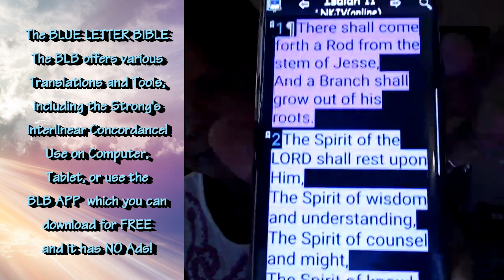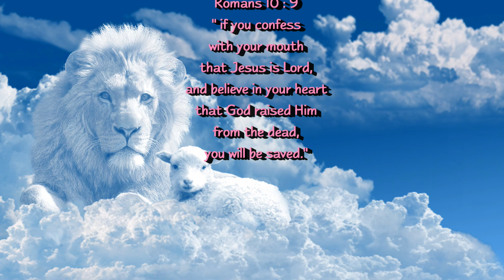Keep Oil in your lamps, Matthew 25, End Times, Shine for Jesus, Ephesians 1, and Salvation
Bible study/teaching by GOD's grace on Ephesians 1, Matthew 25 (parable of the ten virgins), End Times, the Holy Spirit our helper and Salvation!  This study is longer than I anticipated it would be, but it covers a lot of connected topics and scriptures.  I hope you are blessed.   ALL GLORY TO GOD!
I rejoice with you and want to pray for you!
Love in Christ,
Janine
P.S.  Sorry the audio and video are not more clear.
        I plan to use different software in the future. :-)
~ Romans 10:9 ~

SALVATION is through JESUS CHRIST alone.
GOD sent HIS only Son, JESUS, to be born of a woman.
JESUS did miracles. HE was pure and without sin.
JESUS shed HIS blood on the cross for our sins.
HE died, was buried, and GOD the FATHER
raised JESUS, GOD the Son from the grave on the third day.
JESUS is now seated at the right hand of GOD the FATHER!

FRIEND, TO be forgiven of all your sins, be saved from sin
and death (eternal torment in hell), and to receive
ETERNAL LIFE in GLORY with the LORD JESUS CHRIST,
say this simple prayer and mean it from your heart:
  ~ Prayer ~
LORD GOD, I admit that I am a sinner.
I believe JESUS is GOD's only Son and
that HE took the punishment for my sins at the cross.
I believe HE died, was buried and rose again,
and JESUS is alive forevermore!
JESUS, I receive YOU as my SAVIOR and LORD of my life!

Friend, if you said this prayer, you are now Born Again (of the spirit),
and your name is written in the Lamb's Book of Life.
You are sealed by the Holy Spirit of God for the day of redemption!

If you let me know you received Jesus as
your Lord and Savior, I will pray for you.

DREAMS and VISIONS from The LORD:
The LORD is showing many people dreams and visions, and I, a nobody, am humbled and grateful the LORD is graciously sharing dreams and visions
with me as well. In faith, I share the dreams and visions that I believe the LORD wants me to share.  I have a reverent, healthy FEAR OF THE LORD. It is a big responsibility to share dreams or visions and say the LORD gave them to you and
interpret them rightly, and I do not take it lightly.

That is why I always PRAY and search GOD's WORD to the best of my
ability with the help of the HOLY SPIRIT, so that I may share the
interpretation and scriptures (as the LORD leads) that confirm the
dreams/visions rightly with understanding to share what the LORD wants
shared.  Always PRAY about dreams/visions and seek the
LORD about them.  ALL GLORY ALWAYS GOES TO GOD!

A PICTURE is worth 1,000 words - this is why I share dreams/visions with pictures and video.

HEARING from the LORD:
Ask the LORD for discernment, wisdom and understanding. We read GOD's
word, live a pure life before the LORD, be careful what we see, hear,
read, watch, and do. We must stay close to the LORD and spend time with
HIM to learn to hear His voice, and HIS voice will always align with
GOD's holy word.

PROPHETIC WORDS, DREAMS, VISIONS:
GOD is the only ONE who knows what will happen before it happens,
"Declaring the end from the beginning" (Isaiah 46:10).
GOD shares with us in HIS MERCY and LOVE, and HE is the One True GOD (in three persons, GOD the FATHER, GOD the SON, and GOD the HOLY SPIRIT).
THE LORD IS ALL knowing, powerful, just, righteous, truthful, loving, and
HE is The Eternally Existent GOD!

Prophetic dreams and visions are not only prophetic fulfillment of Joel 2 and
Acts 2:17-18, they are also GOD's WARNINGS of will or could happen, or revelation of what is happening.  We are to PRAY about them, test the spirits, search GOD's word, and seek the LORD for understanding and direction.  GOD also gives these so we will pray for the people or situation, to bring repentance, to draw us closer the LORD JESUS, and to remind us to always be ready for HIS return for us, the Bride of Christ.

The LORD spoke through DREAMS and VISIONS to many people in the Bible.
HE is the same yesterday, today, and forever, and HE still gives
dreams and visions to HIS children today.

PROPHETIC TIMING:
Many people are hearing from the LORD and seeing dreams and visions.
Prophetic words, dreams and visions do not come to pass as we might
think, especially in timing. Some take years, and some can come to pass within months or even sooner.  One dream the LORD gave me about a Helicopter came to pass within one month from when I received it.  So we just do not know.

GOD loves you so much!  Remember, staying close to JESUS is the safest place to be. Thank you for your love and grace.  The LORD bless you and keep you safe.
Janine
Acts 2 for God's Glory
(aka Acts 2 in the Last Days)